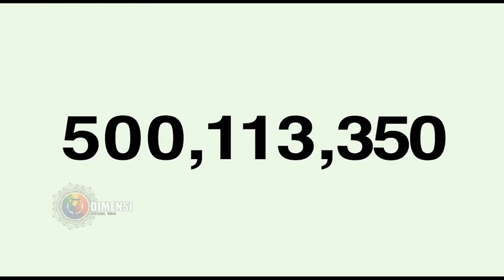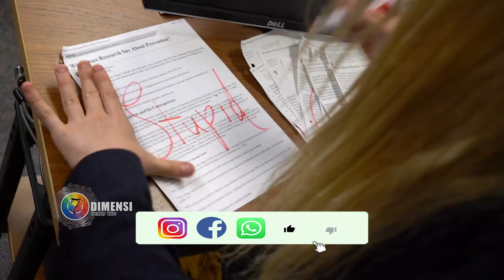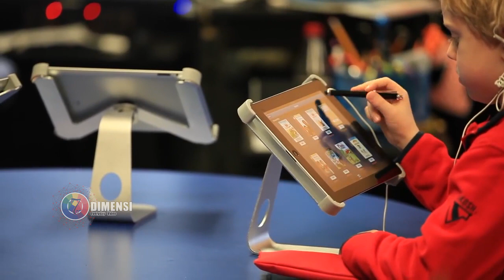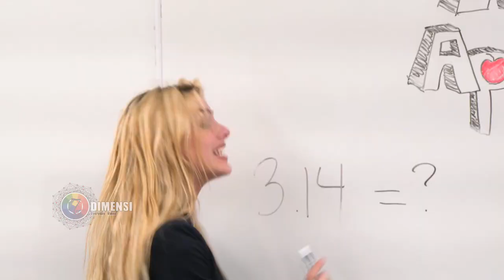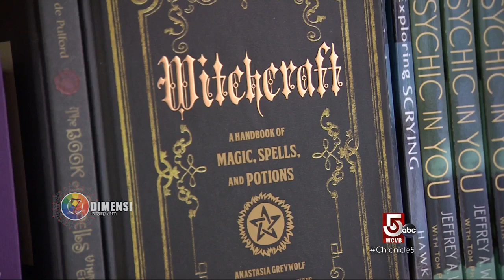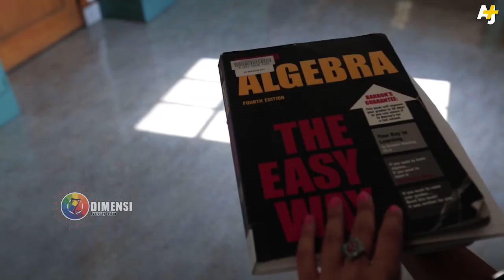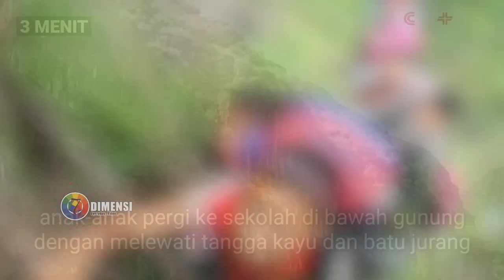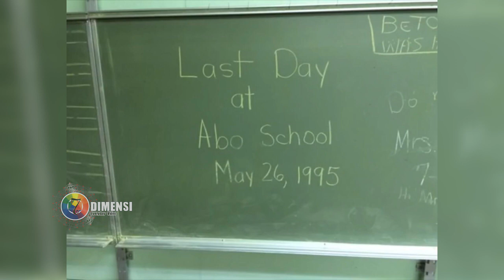PANTESS BIKIN GAK NAHAN...?Kalian tidak akan menyangka sekolahan ini ada didunia nyata...!!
Sekolah adalah merupakan tempat mengenyam ilmu pendidikan umum bagi setiap orang, tak jarang juga banyak terdapat sekolah-sekolah khusus atau penjurusan, banyak teman, banyak pelajaran dan tempat pertama untuk belajar bersosial secara masal, tapi taukah kalian guyss...!selain sekolah formal layaknya yang sering kita jumpai ternyata ada juga beberapa sekolah nyleneh dengan berbagai pengelompokan dan sistemnya..sekolah apakah itu..??
langsung simak video ulasanya, jangan lupa tonton sampai habis, dan isi kolom komentar ya guyss...Enjoy watching!!